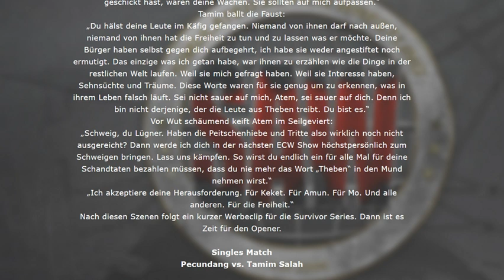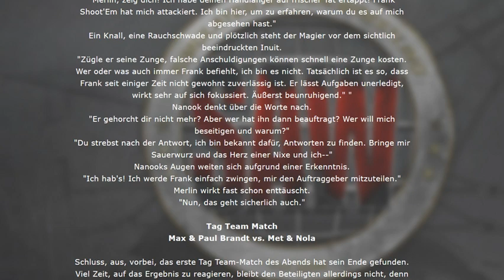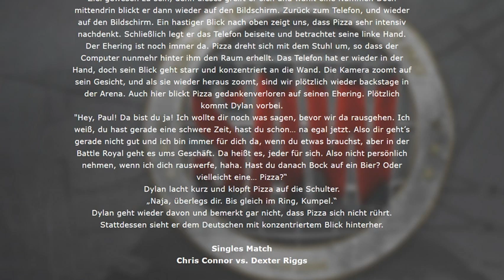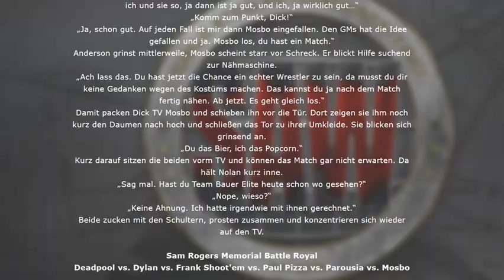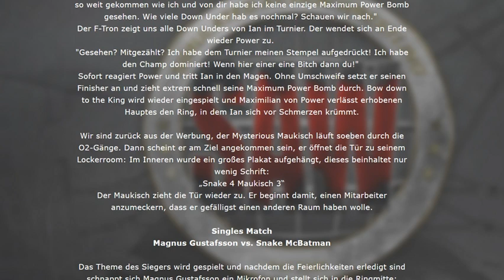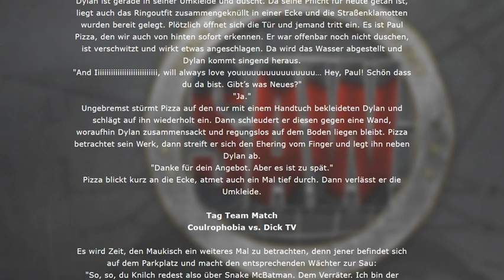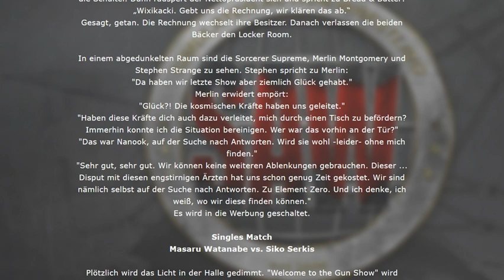ECW #149 "Irgendwas mit Brexit“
SAW präsentiert: ECW #149 "Irgendwas mit Brexit"
aus The O2 in London, Vereinigtes Königreich
18. Juni 2018

Singles Match
Masaru Watanabe vs. Siko Serkis

Coulrophobia vs.  Dick TV

Singles Match
Magnus Gustafsson vs. Snake McBatman

Sam Rogers Memorial Battle Royal
Deadpool vs. Dylan vs. Frank Shoot'em vs. Paul Pizza vs. Parousia vs. ???

Singles Match
Chris Connor vs. Dexter Riggs

Max & Paul Brandt vs. Met & Nola